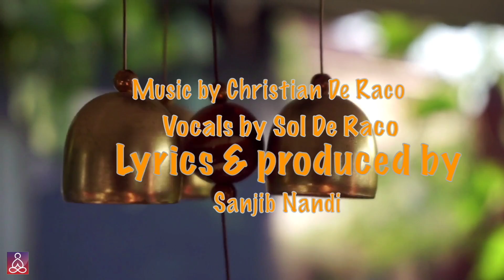Peace For You [Official Video] - Sol De Raco, Christian De Raco & Sanjib Nandi | Zest2Live.com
"Peace For You" is a heartwarming and uplifting pop ballad by Sol and Christian De Raco, produced by Sanjib Nandi. For more information and Live Yoga & Meditation Sessions

The official video showcases the song's inspiring lyrics, soulful vocals, and meaningful message of peace, making it a perfect choice for fans of contemporary pop music.

Om shanti om means peace for you and peace for everyone. This song will give you positive vibes and uplift your mood. Our goal is to inspire you through our music. I hope this song makes you happy and spreads the message of peace and joy around you.

📀 Vocals by Sol De Raco
📀 Guitar & Arrangements by Diego Manfredi
📀 Lyricist & produced by Sanjib Nandi

This video is about Peace For You [Official Video] - Sol De Raco, Christian De Raco & Sanjib Nandi but also try to cover the following subject:

Sanjib Nandi Music Collaboration
Inspirational Ballad
Emotional Lyrics

TITLE : Peace For You [Official Video] - Sol De Raco, Christian De Raco & Sanjib Nandi | Zest2Live.com

✅ Important Link

✅ About Luvo Productions:

Welcome to Luvo Productions.

We create Music with no barriers & boundaries. We work closely with Artists, Producers and Musicians from all around the world to create these beautiful songs and to share them with you. Our goal is to bring joy and happiness with our music and to give  you a little break from the busy everyday life.

We also would like to mention that we have a FREE Health & Wellness APP called LUVO APP
We concentrate on different types of Meditation and Well-Being. The app is easy to navigate and playfully created so you have fun while getting the most benefits for your Health & Life.

Join us to see many more of these masterpieces in the next couple of months.